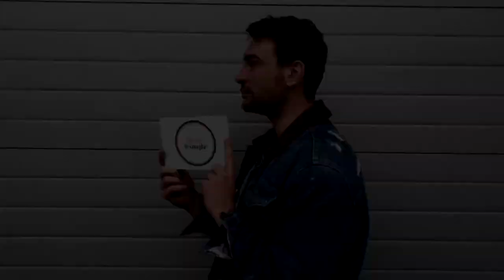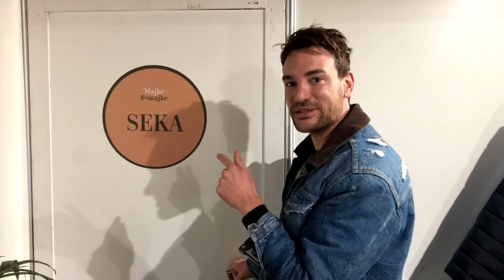VLOG #9 - IZNENAĐENJE ZA SEKU @Seka Aleksić ​